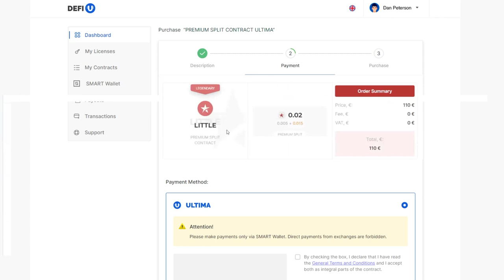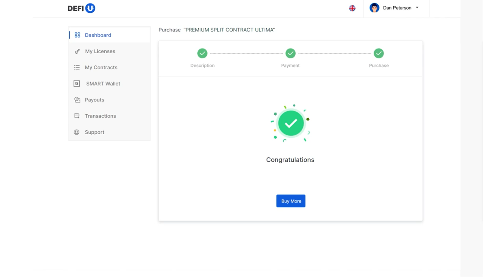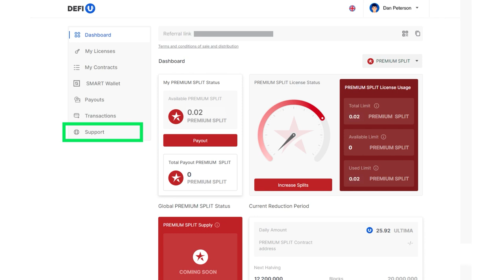Comment acheter le pack PREMIUM SPLIT CONTRACT?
PREMIUM SPLIT CONTRACT - ce sont des packs qui combinent une licence et un contrat. Ils vous donnent le droit de détenir le token Premium Split, ou PSP. En détenant le token PSP sur votre SMART WALLET, vous avez la possibilité de recevoir quotidiennement des ULTIMA directement du pool PREMIUM sur votre portefeuille.

Dans ce tutoriel, nous allons vous montrer comment acheter ce pack.